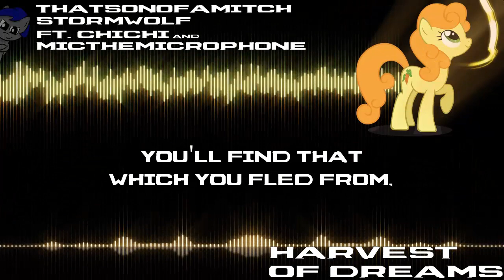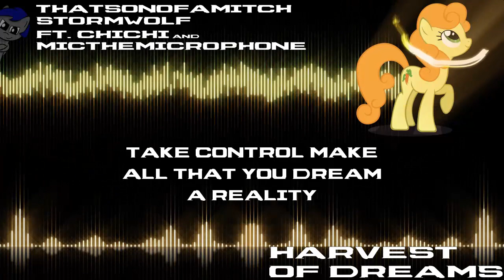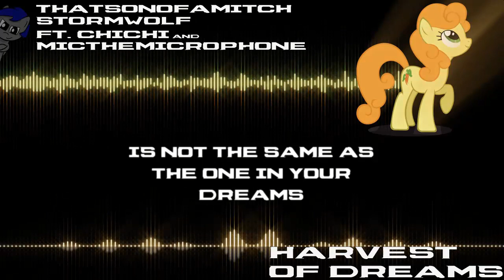ThatSonofaMitch and StormWolf - Harvest Of Dreams (ft. Chichi and MictheMicrophone) (Lyrics)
(Read Description for contributing artists)

Hello again everyone (Or Everypony) heres another great song, this time by four amazing artist.

ThatSonOfaMitch is releasing a new album soon called "Unsung Stories" be sure to check that out!

Contributing Artists:

Carrot Top vector by:
KNA

Video Made in Adobe After Effects CS6